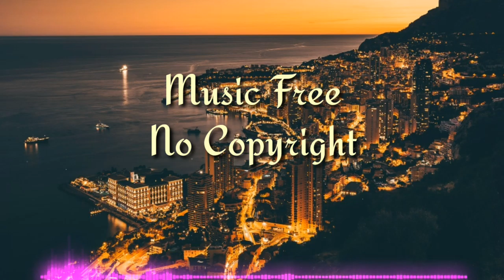Erik Lund - Tokyo Sunset | Music Free No Copyright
Song: Erik Lund - Tokyo Sunset (Music Free No Copyright)